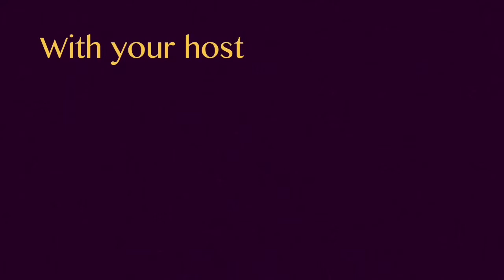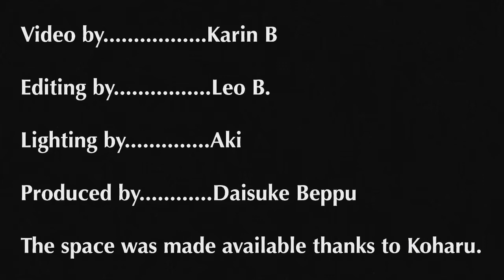(Spine No. 4) AMARCORD: Comments on the Criterion Collection